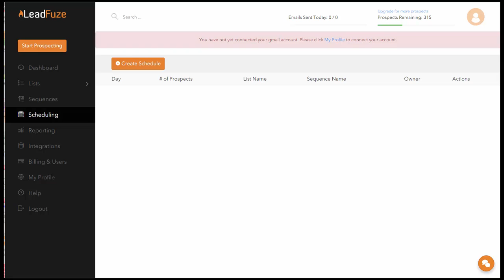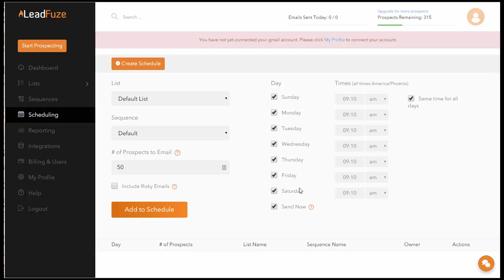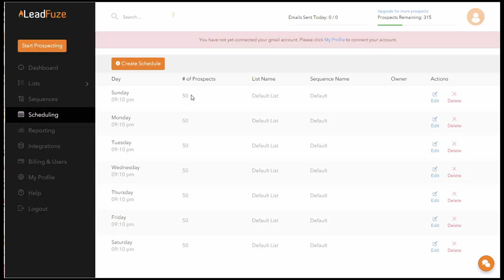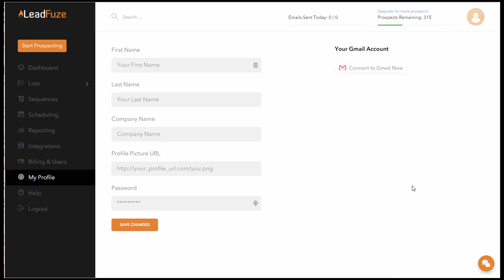B2B Lead Gen Software: How to send successful cold emails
This video walks you through how to create your sending schedule.